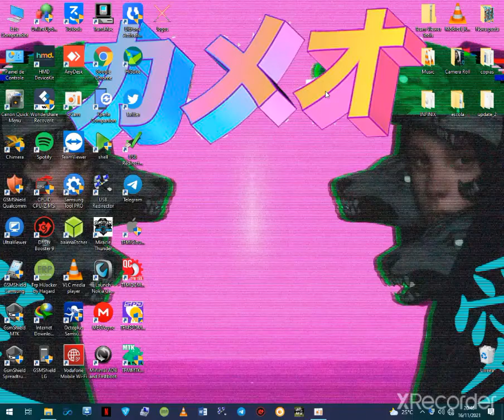Como acertar a Hora e a data pelo Terminal, CMD | COMANDOS